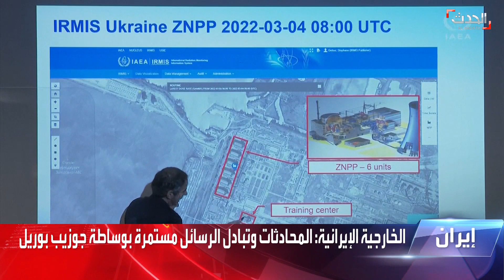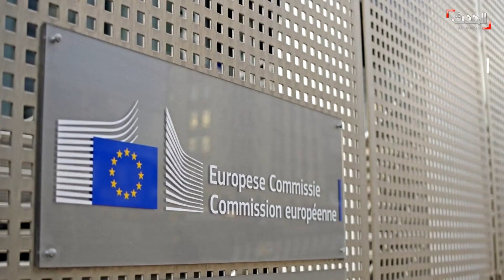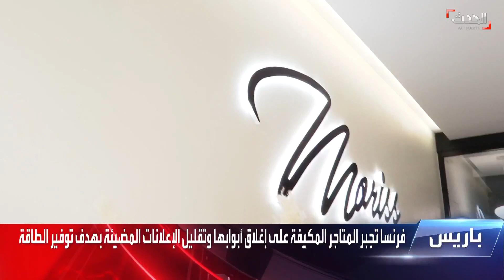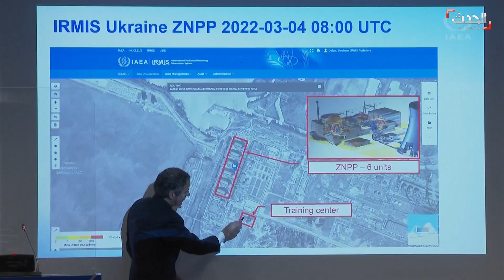نشرة 8 غرينيتش | الرئاسي اليمني يطالب بزيادة الضغط الدولي لوقف انتهاكات الحوثيين للهدنة